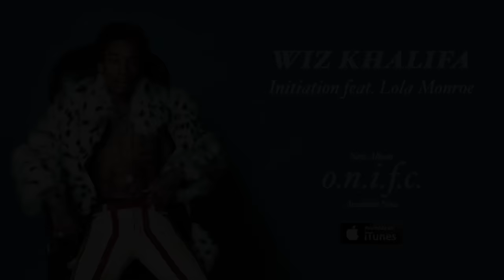Wiz Khalifa - Initiation feat. Lola Monroe [Official Audio]